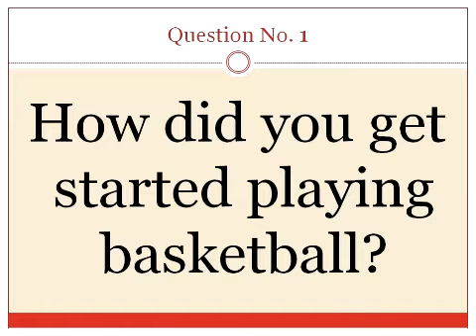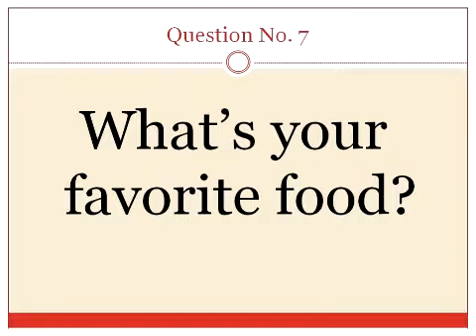THB Boys Basketball Player of the Year: Kellen Dunham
Butler-bound Pendleton Heights junior Kellen Dunham has been named The Herald Bulletin's Boys Basketball Player of the Year. He sat down with The Herald Bulletin to answer a few questions about his sport and his life.